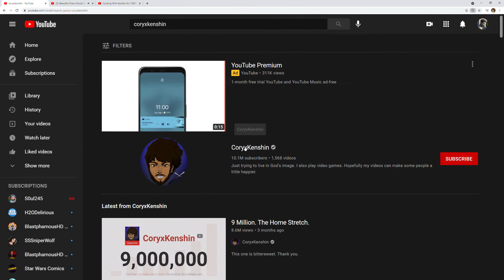The end of an era...goodbye, CoryxKenshin...